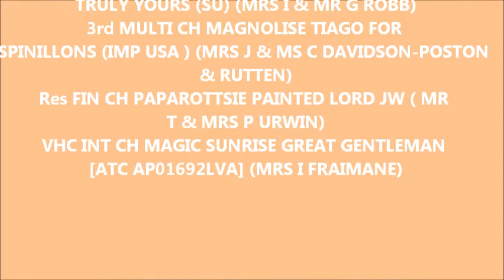Crufts 2014 Papillon Open dog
Open - Dog
Entries: 25 Abs: 3
1st   CH/AKC/G CH LAFFORD FLY ME TOO FARLEYSBANE (E & S VANDERMOLEN & NEWCOMB)
2nd   BEL/FR/LUX/CROS/SWE/FIN/CHIB CH SILJANS TRULY YOURS (SU) (MRS I & MR G ROBB)
3rd   MULTI CH MAGNOLISE TIAGO FOR SPINILLONS (IMP USA ) (MRS J & MS C DAVIDSON-POSTON & RUTTEN)
Res   FIN CH PAPAROTTSIE PAINTED LORD JW ( MR T & MRS P URWIN)
VHC   INT CH MAGIC SUNRISE GREAT GENTLEMAN [ATC AP01692LVA] (MRS I FRAIMANE)